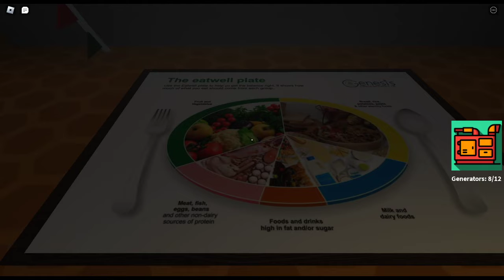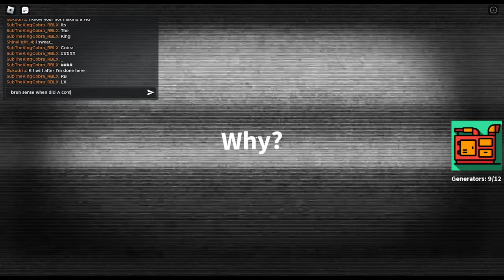ABC Lore (Some guy thinks I'm fake until..)